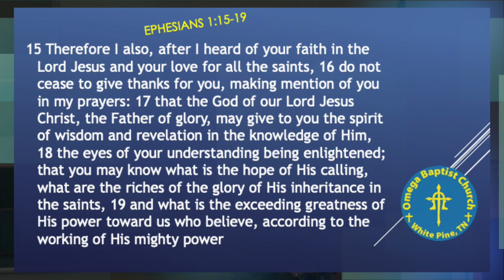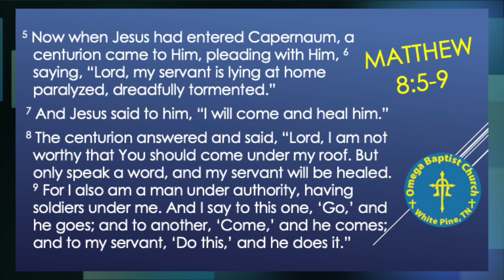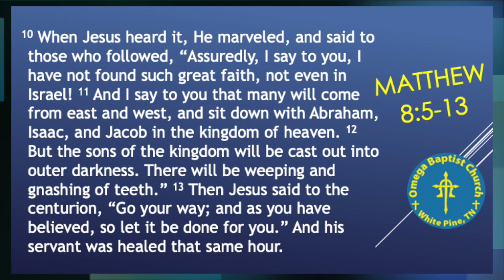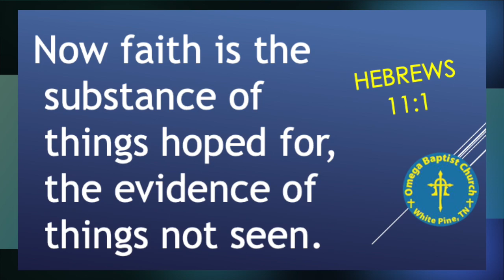Marvelous Faith in King Jesus (Matthew 8:5-13)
Today, we are gonna look at a man of war who came to Jesus and
 believed Jesus could do what he knew He could do by faith. Some of us
need to start being comfortable about asking God to do what we know He
can do thru faith and open our eyes to WHO this God is whom we serve!

via letter: Omega Baptist Church 1120 Philips RD White Pine, TN 37890